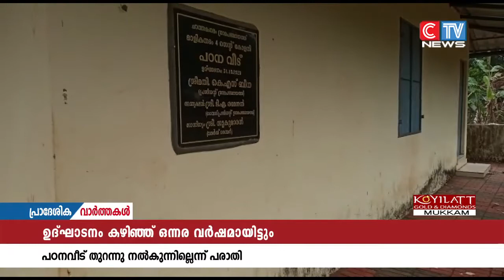ഉദ്ഘാടനം കഴിഞ്ഞ് ഒന്നര വർഷമായിട്ടും പഠനവീട് തുറന്നു നൽകുന്നില്ലെന്ന് പരാതി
ഉദ്ഘാടനം കഴിഞ്ഞ് ഒന്നര വർഷമായിട്ടും പഠനവീട് തുറന്നു നൽകുന്നില്ലെന്ന് പരാതി. ചാത്തമംഗലം പഞ്ചായത്തിലെ 8-ാം വാർഡിലെ മാളിത്തടം കോളനിയിൽ സ്ഥിതി ചെയ്യുന്ന എസ് എസി വിദ്യാർത്ഥികൾക്കുള്ള പഠന വീടാണ്  ഉദ്ഘാടനം കഴിഞ്ഞ് ഒരു വർഷവും അഞ്ച് മാസമായിട്ടും പ്രവർത്തന യോഗ്യമാവാത്തതു.